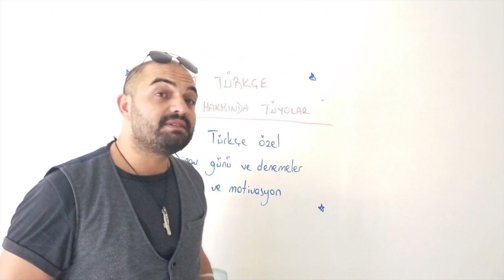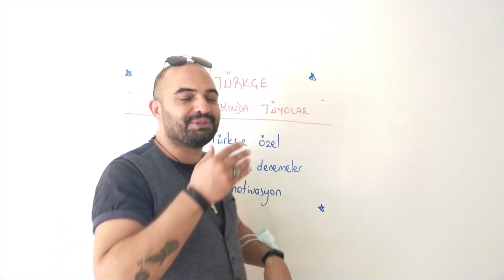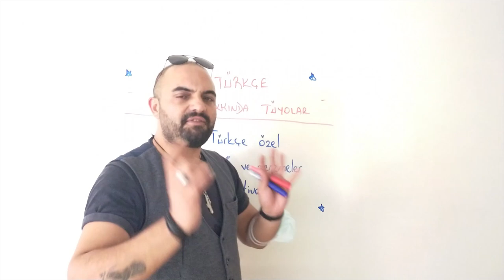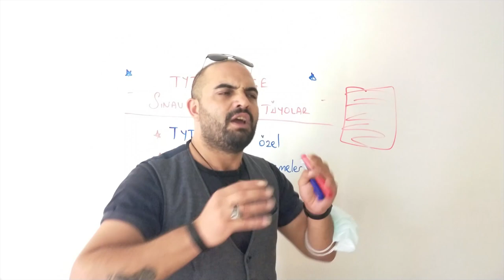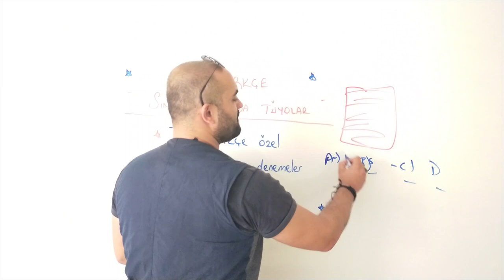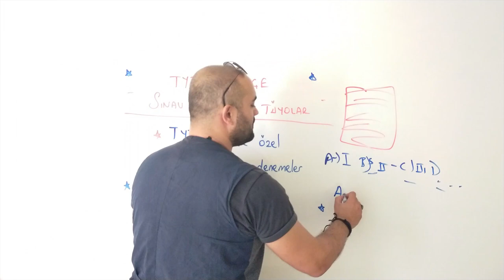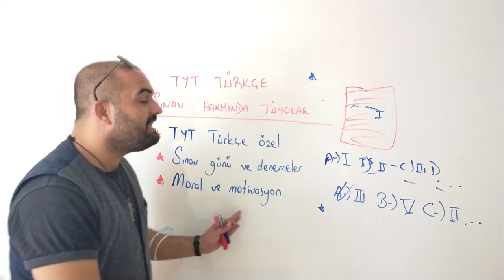SINAV STRESİ OLAN KAÇIRMASIN !!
Selam arkadaşlar !

Özellikle sınav stresi yaşayanlar !!

TYT TÜRKÇE ÖZEL ! Tam size göre !!

Bu bölümde sizlere TYT Türkçe ile ilgili dikkat edilmesi gerekenleri,sınav esnasında ve öncesinde yapılması gerekenleri,paragraf psikolojisi gibi önemli hususları derleyip elimden geldiği kadar koz toplamanıza yardımcı olacağım.

NOT: Bu bölümdeki anlatılanlar '' akademik bilgi '' değildir !! Tamamen kişisel tecrübe aktarımıdır !

► Sizlerden gelen yoğun istek üzerine 1 dakikalık atıştırmalık videoları 5 dk ya çektim!

► Seri, TYT - KPSS - LGS gibi sınavlar  düzeyinde tüm Türkçe konularını içerecek!